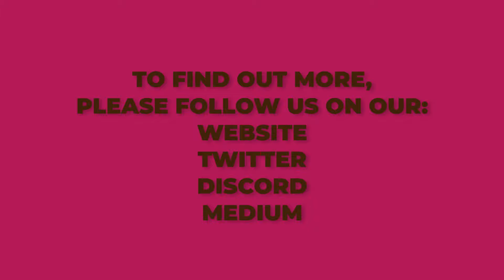Boss Bunnies NFT Official Trailer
Boss Bunnies are a collection of statistically generated NFTs on the Ethereum blockchain. The 1st generation consists of 10,001 programmatically generated Bunnies from over 440,000 total combinations.

Each Boss Bunnies NFT is generated from a unique set of outfits, headwear, eyes, and mouths, all of which make the Bunnies “BOSS”, “SO BOSS”, or “THE BOSS”! What are you waiting for? The possibilities are endless, which Boss Bunnies NFT will you get?